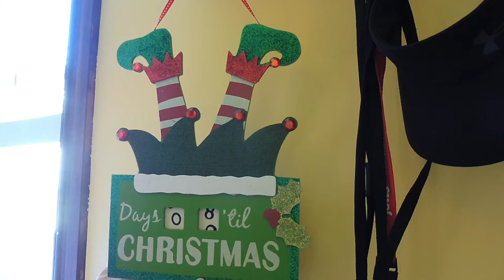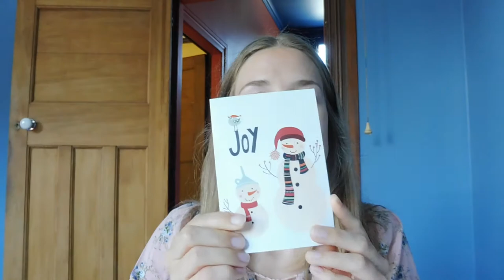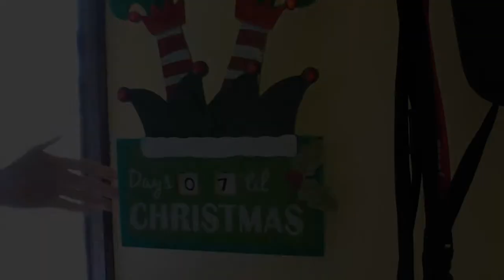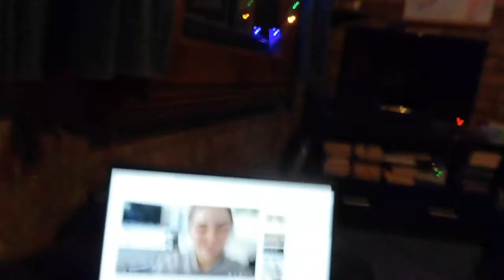A Nice Surprise - Vlogmas day 17 & 18 | Caths World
Today I got a nice surprise from some cool people